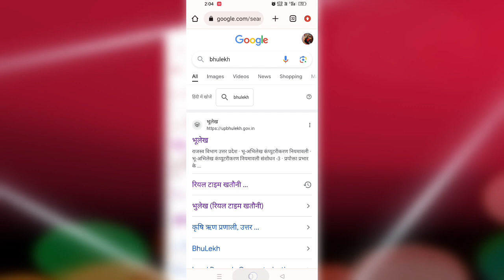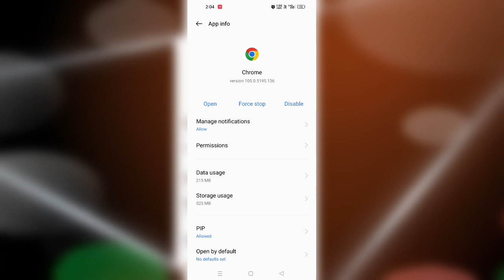Confirm From Resubmission problem fix ! Confirm From Resubmission chrome Problem meaning Hindi